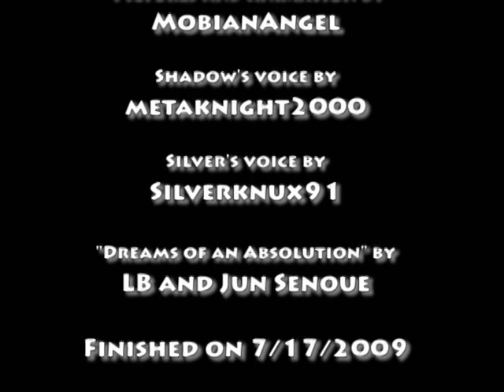Silver's iPod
Silver gets a new iPod Nano and doesn't want Shadow to touch it.

Made with Microsoft Paint and Adobe Premiere Elements.

I tried making the backgrounds separate from the actual animation and used the video merge on Adobe Premiere Elements to put them together, but it made some of the colors go in random places around the characters for some reason...

Honors:
7/17/2009
#78 - Top Favorited (Today) - Film & Animation
7/18/2009
#75 - Most Viewed (Today) - Film & Animation - United Kingdom
#85 - Most Viewed (Today) - Film & Animation - New Zealand